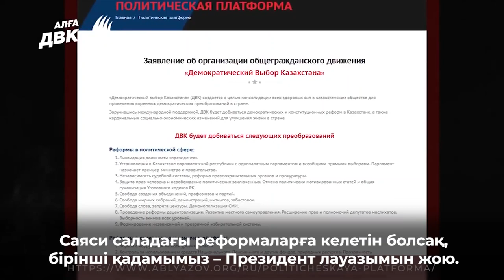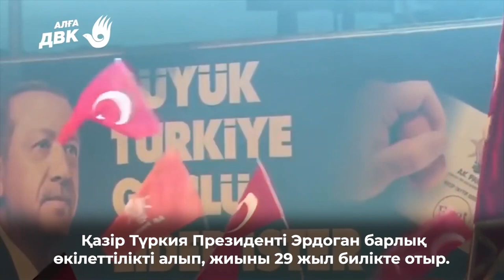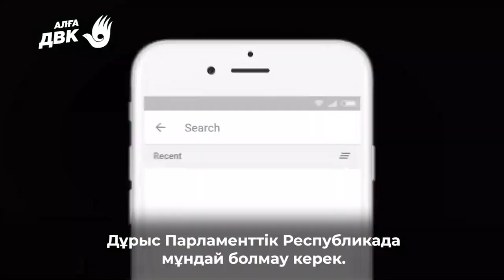ПРЕЗИДЕНТ ЛАУАЗЫМЫ ЖОЙЫЛАДЫ